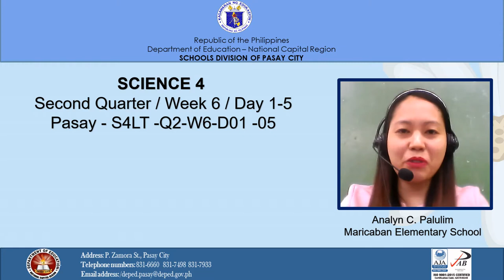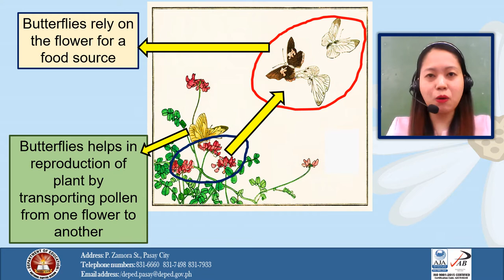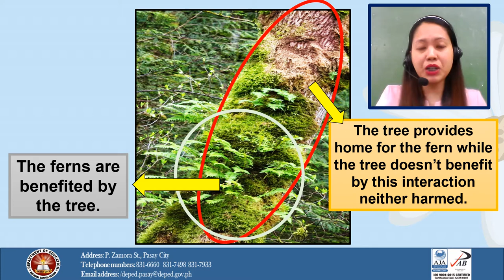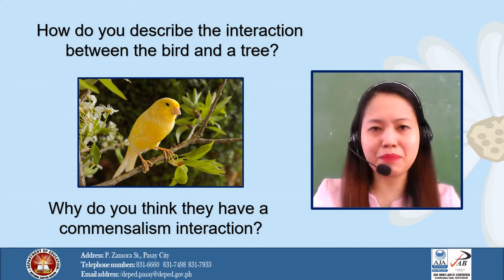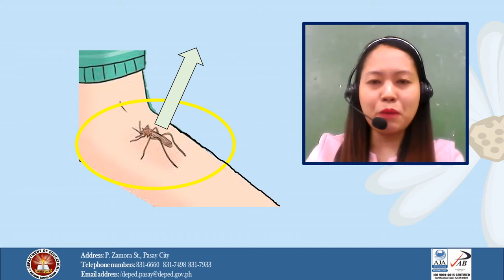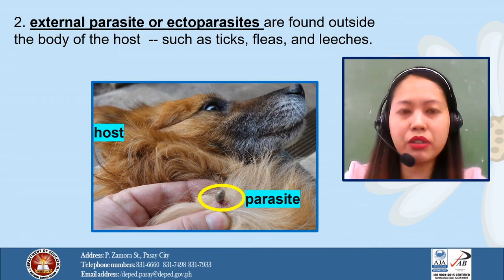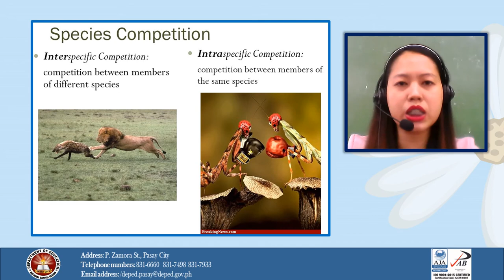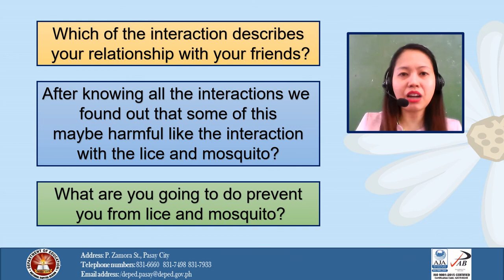DepEd Pasay Science4 Q2-W6